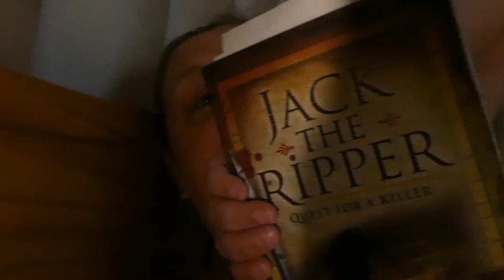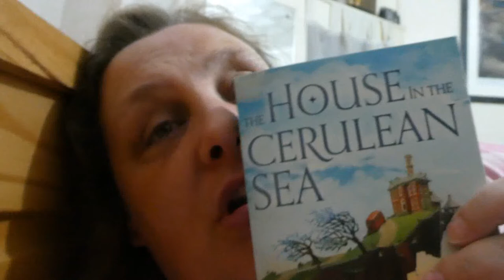Weekly Vlog 5th - 11th September